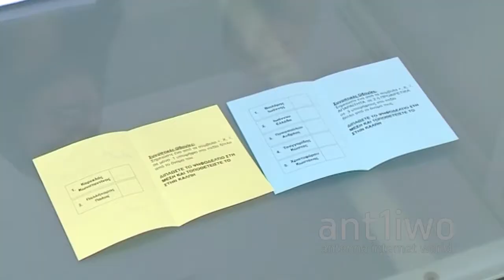Οι πρώτες εσωκομματικές εκλογές στο Κίνημα Αλληλεγγύη